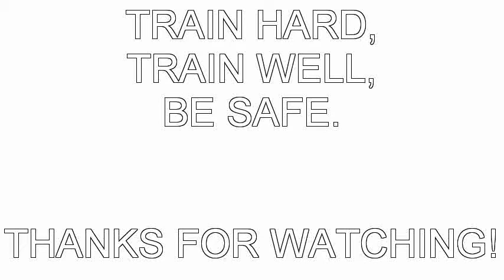THIS WEEK AT STRONGHOLD MARTIAL ARTS-CHRISTMAS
READ THE DESCRIPTION FIRST!  We are putting together video diaries every so often so our students can see what they have done, and how they have done.  You are welcome to comment on my channel, but if you want to be nasty, leave your home address (we can't stand Trolls or other such vermin)!
Christmas week at Stronghold Martial Arts was spent on 1 kick, the wheel (lead snapping roundkick), and 4 punches...hook, cross, jab and reverse...as well as some "chain punching".  For grappling drills they spent it in the mounted position, working to maintin it all costs (I know they posted on the mat-this was a balance drill), followed by self defense from the bottom (which allowed rips, grabs, butts, gouges and elbows). Next session was bagwork, but they were limited to combinations of three techniques or less...we are spending Christmas cleanining up our techniques!